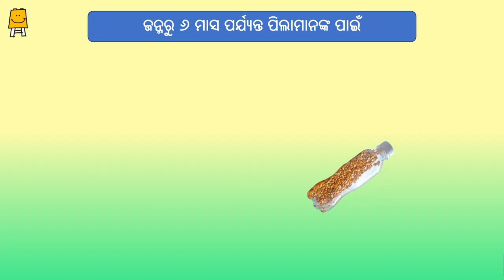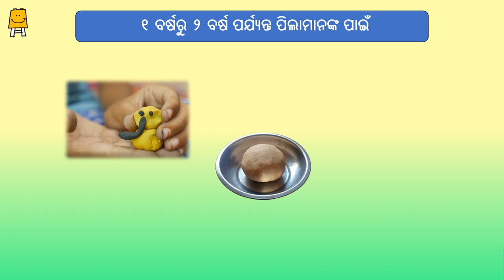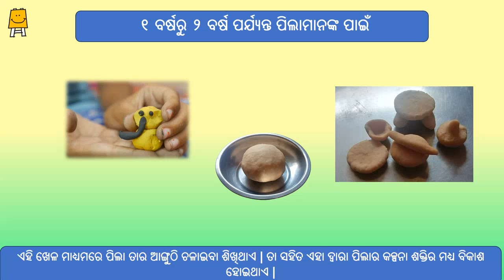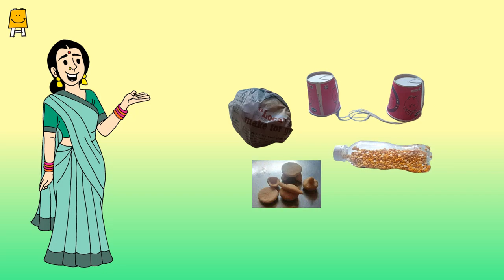Games & Toys - Part 1 (Odia) I ଖେଳ ଏବଂ ଖେଳନା